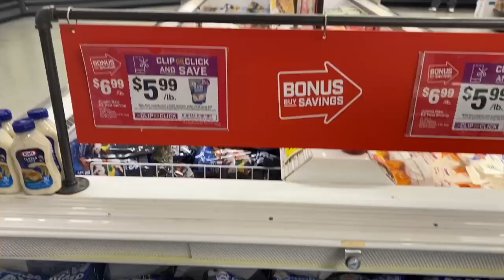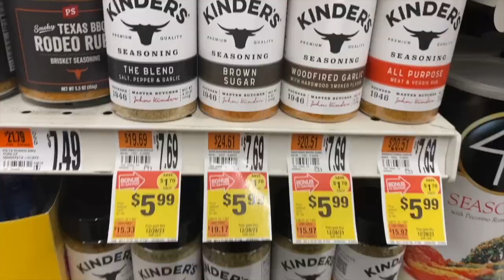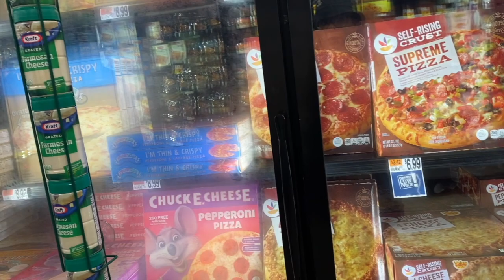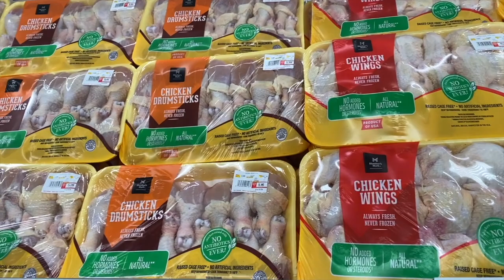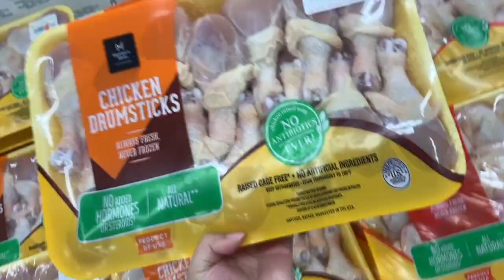VLOGMAS Day 9 Monthly Grocery Shop With us At Giant and Sam’s Club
Monthly Grocery Shop With us At Giant & Sam’s Club